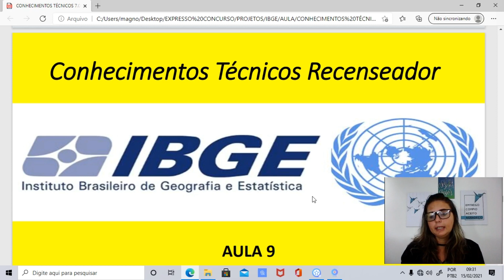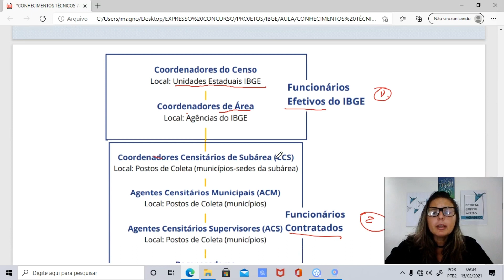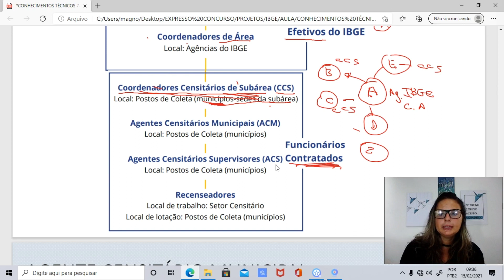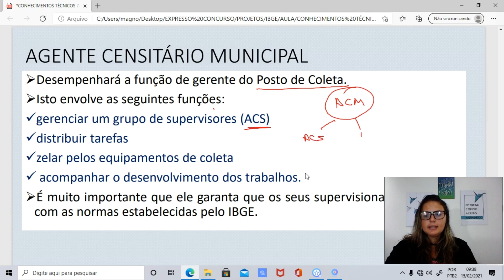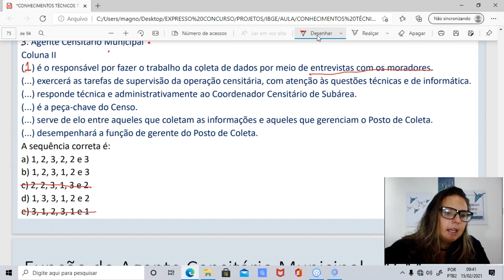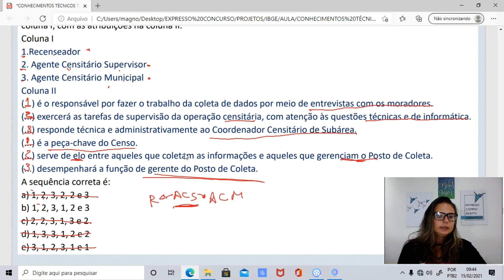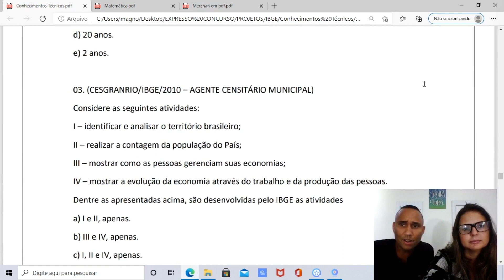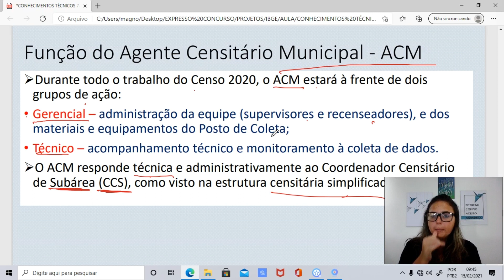Concurso IBGE Recenseador Conhecimentos Técnicos Aula 09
Concurso Recenseador IBGE
Conhecimentos Técnicos Aula 09
Banca Cebraspe / Cespe
Contatos: